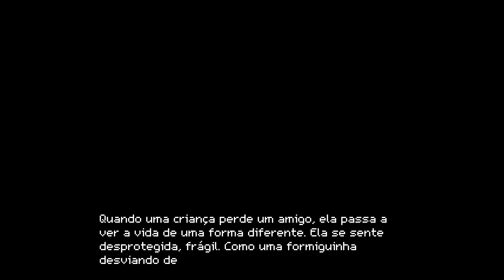O TRISTE FIM DO KEVIN (Crossing Souls em Português - Parte 5)